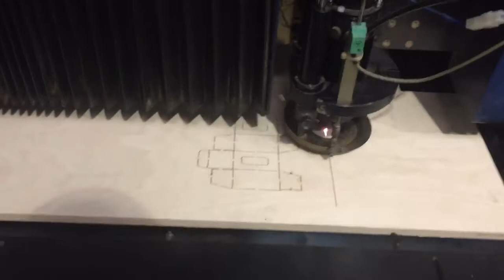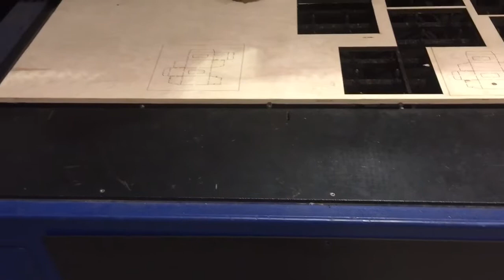Cutlite Penta PLN3015 500watt laser cutting system for diemaking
Reconditioned 500watt laser cutting system - small folder